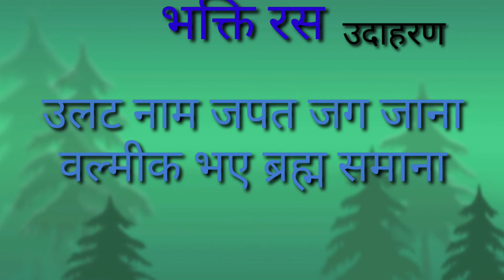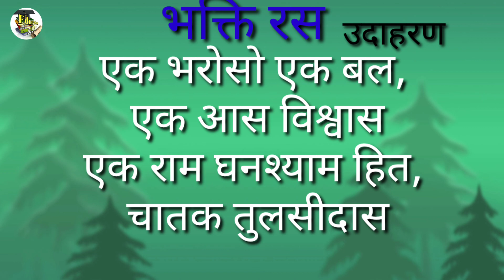भक्ति रस परिभाषा एवं उदाहरण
भक्ति रस की परिभाषा एवं उदाहरण की जानकारी दी जा रही है